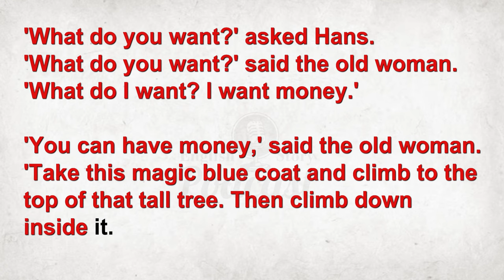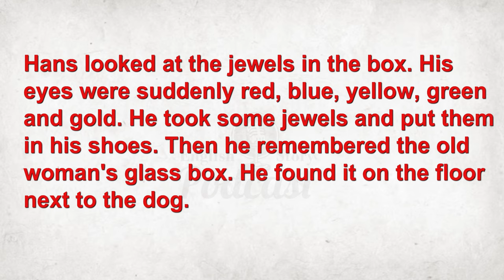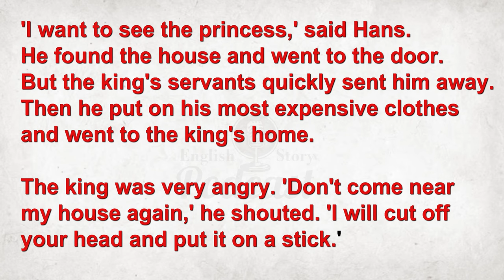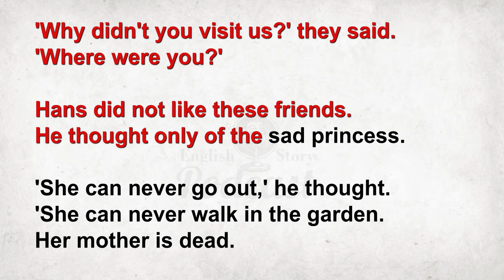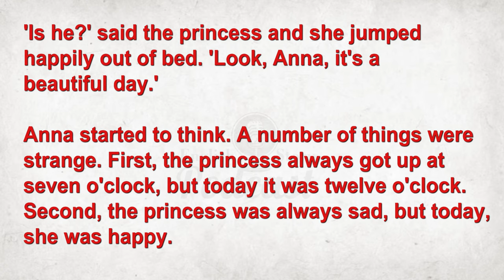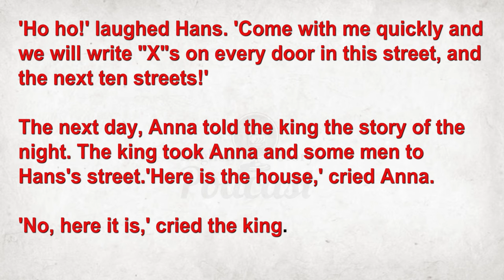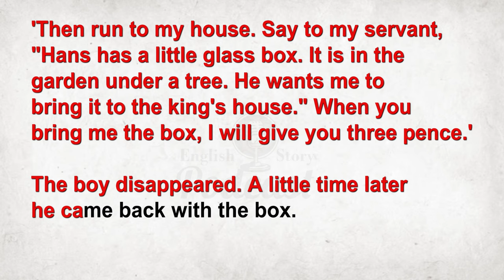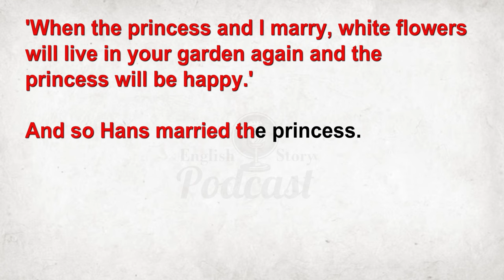Learn English Through Story | The Glass Box - English Story - Listen and Practice